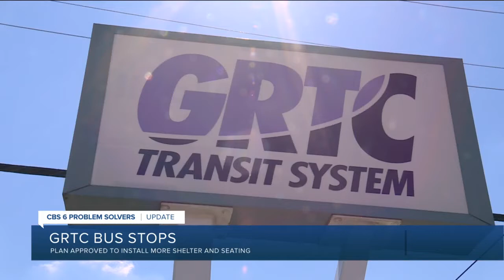GRTC to add hundreds of benches and shelters to bus stops around Richmond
A plan to improve waiting conditions at hundreds of Greater Richmond Transit Company (GRTC) bus stops across the metro Richmond region was approved this week kickstarting a project that aims to install accommodations over the next five years.